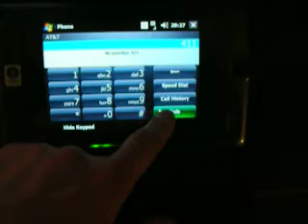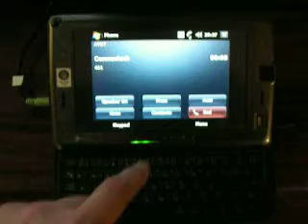HTC Shift UMPC making speaker phone call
Demonstration of using the HTC Shift Ultra Mobile PC to make a speaker phone call on 3G AT&T connection.